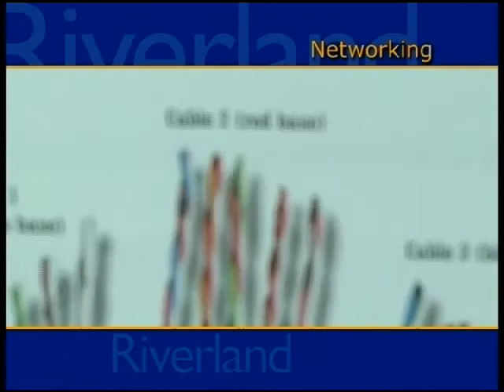Network Security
Do you want an edge in the highly competitive computer security field?

This one-year Riverland program will teach you to design and implement security solutions that can reduce the risk of revenue loss and vulnerability. Your classes will be a combination of hands-on experience, instructor led training and e-learning, just as it is with the current courses offered by Cisco Networking Academy.

There will be particular emphasis on: security policy design and management; security technologies, products and solutions; firewall and secure router design, installation, configuration and maintenance; AAA implementation using routers and firewalls; VPN implementation using routers and firewalls; and how to properly conduct a computer forensics investigation.

This certificate program will help to prepare you for the following network industry standard certifications: